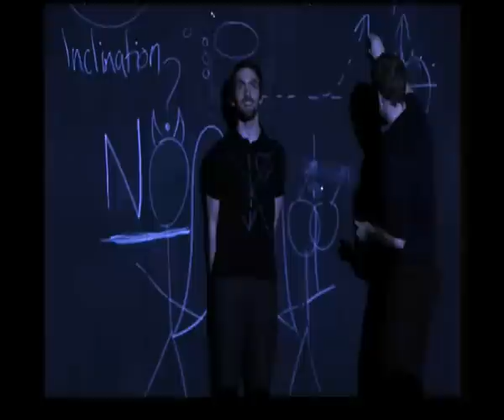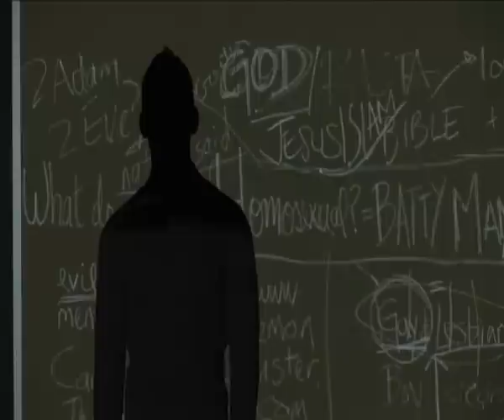DV8 Physical Theatre @ YBCA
DV8: To Be Straight With You, Nov 12-14, 2009, Novellus Theater at YBCA— Hard-hitting and passionate, you will not be able to resist this life affirming show.— The Guardian, London